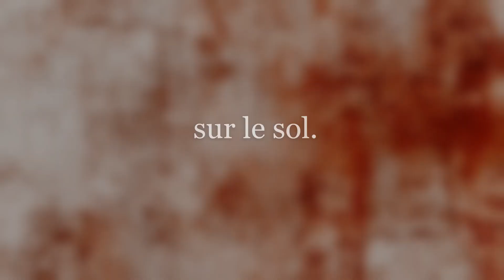ASTYANAX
Extrait du recueil de Georges Séféris  "Mythistorima"
La musique est de Mikis Théodorakis (album de 1974 - Polydor)
Première interprétation : Maria Fafandouri.